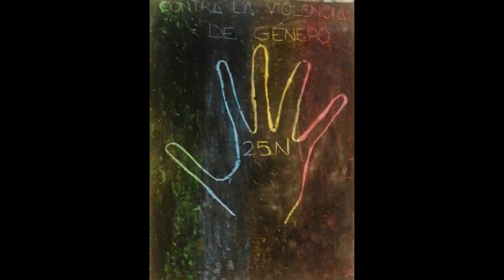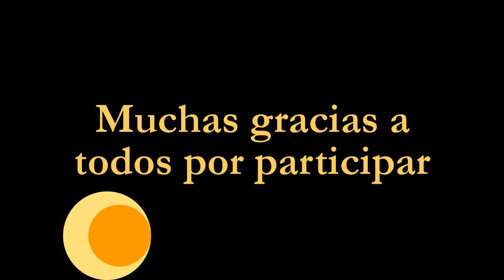V Edición Proyecto Educativo "Tras la huella de Goya El manuscrito secreto"